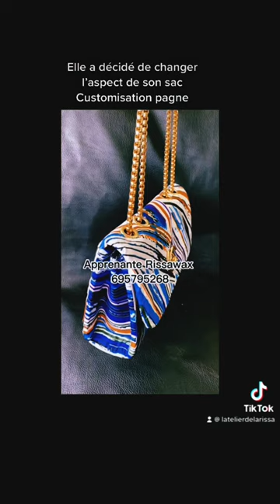Customisation d’un sac à main par une apprenante